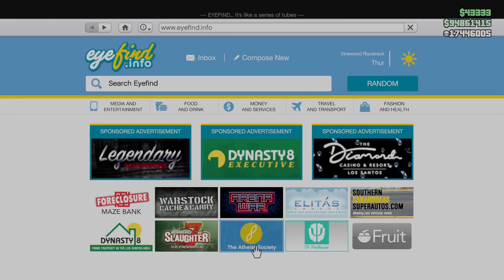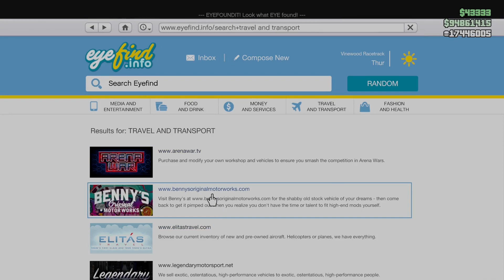Weekly Update 2/2/23 - (Acid Lab Bonus Shmoney & Discounts) - GTA Online: LS Drug Wars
Not much going on this week as far as I can tell.  Some Bonus Shmoney on the Acid Lab, and some Special Vehicle Races.  Plus Hasta La Vista for all you Arnold Enthusiast's out there and a couple of random sales.

Keep in mind, the Hard Mode Dax Event is still going on for one more week if you want those rewards.  Apparently the Taxi work is still offering exclusive outfits & 2X money / RP as well.

That's it for now people.  Plenty of other things coming out soon!  Until then, hope you enjoy!!

NIIIIICE! All of you are seriously awesome!  Would love to make it to 45K next!